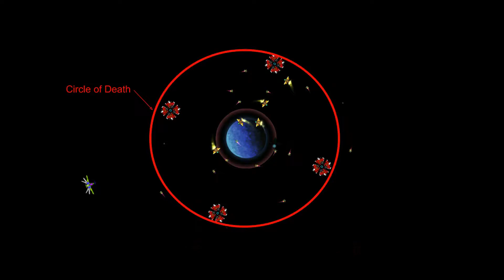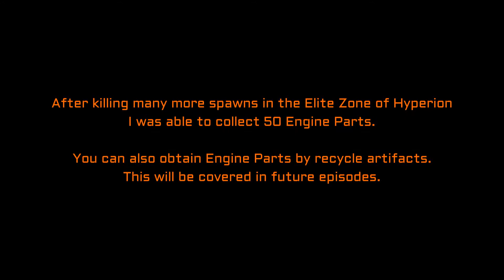AstroFlux - Hyperion Elite Zone! (Playthrough)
Today we cover more of the chain missions.   And how to approach, kill, and survive the Elite zone in Hyperion.

Venemy - Solar (feat. Jeremy Strickland)